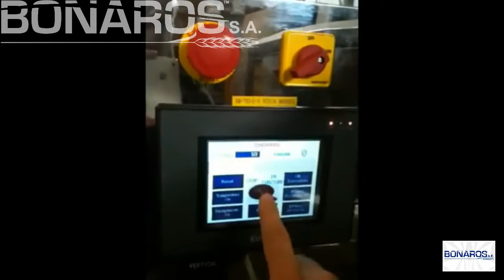ΜΗΧΑΝΗ ΚΑΘΕΤΗΣ ΣΥΣΚΕΥΑΣΙΑΣ VFFS ΜΕΡΙΔΑΣ 4- BONAROS A E